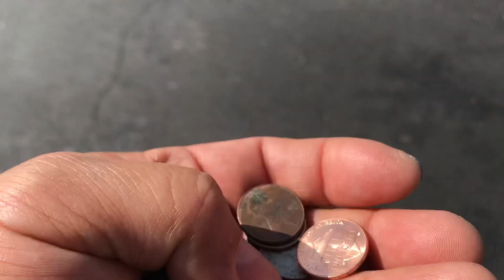Playdays Collectibles Thursday morning Hotwheels hunting at Target!. 7.22.21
Good morning and happy Hotwheels Thursday!. Safety first and prayers for everyone including my mother!. Playdays Collectibles is now open!. Bring your mask 😷. We are all equal!. Safety first!. Please keep using all safety precautions at all times!. Open 7 days a week. Thank you for your business and support. Don’t forget to visit my YouTube channel